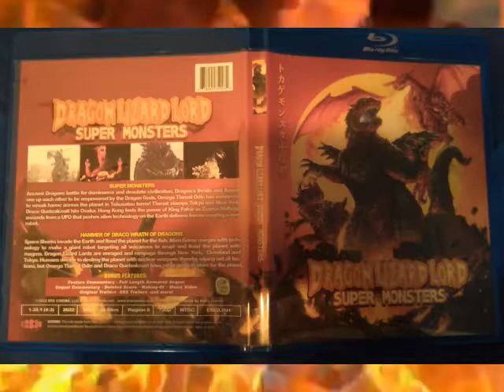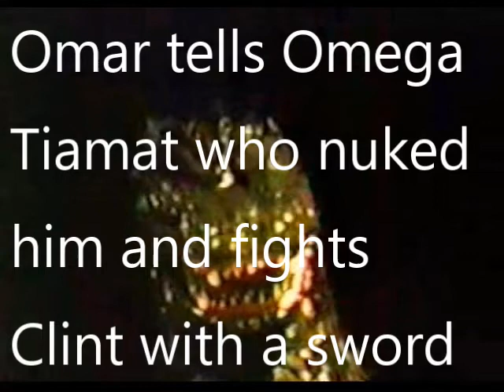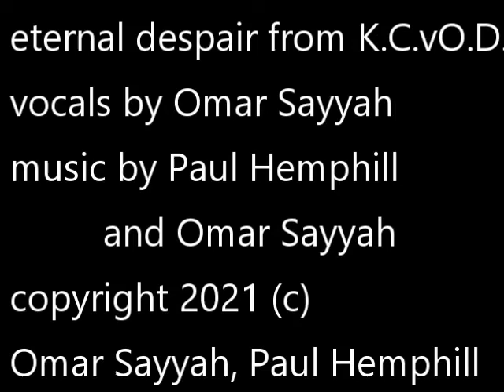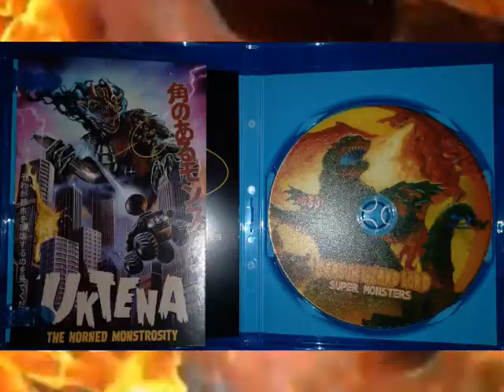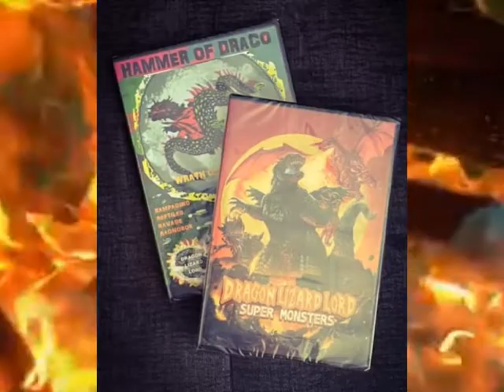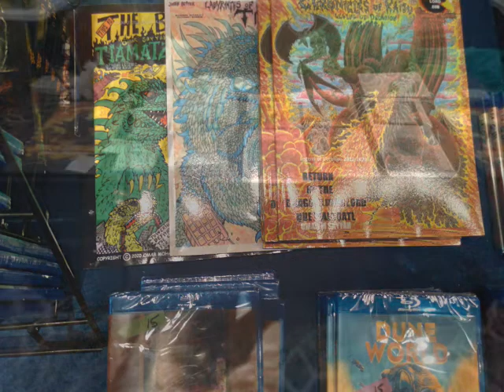Dragon Lizard Lord Super Monsters soundtrack part 2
SRSCINEMASTORE.COM

DragonLizardLord.com